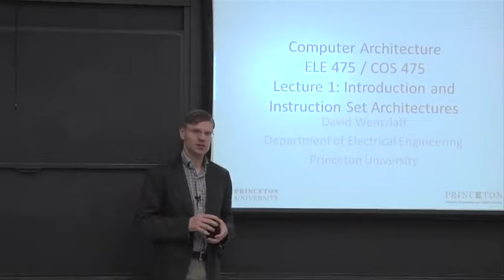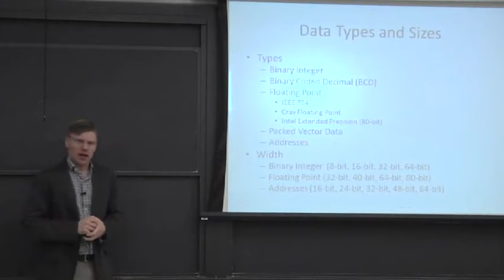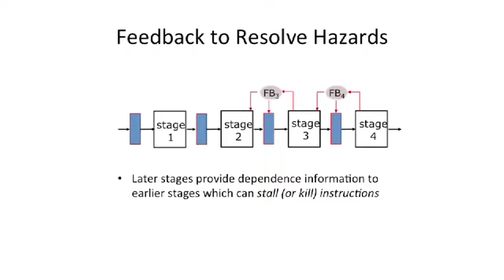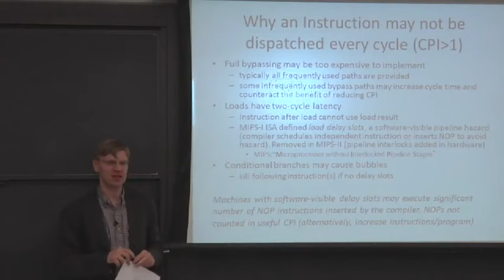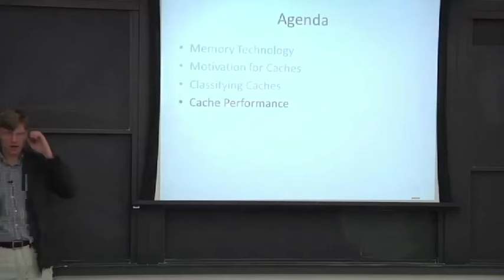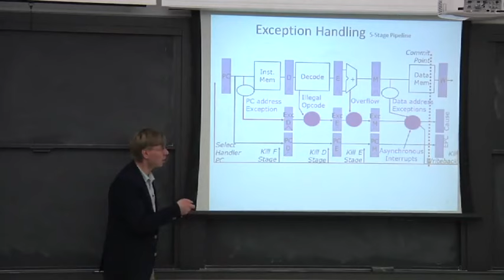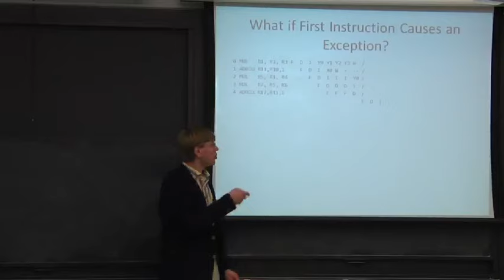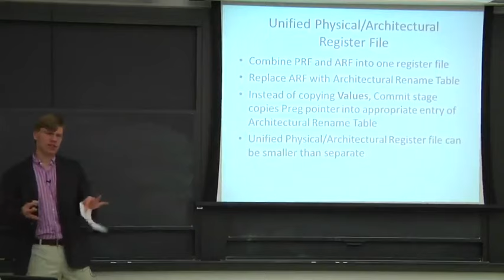Computer Architecture Complete course Part 1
Course material , Assignments, Background reading , quizzes

This course is divided in Three Parts ,
This is first part of the course,

In this course, you will learn to design the computer architecture of complex modern microprocessors.
COURSE CONTENT
02_Instruction_Set_Architecture_Microcode
03_Pipelining_Review
04_Cache_Review
05_Superscalar_1
06_Superscalar_2__Exceptions
07_Superscalar_3
08_Superscalar_4
09_VLIW_1
10_VLIW2
11_Branch_Prediction
12_Advanced_Caches_1
13_Advanced_Caches_2
14_Memory_Protection
15_Vector_Processors_and_GPUs
16_Multithreading
17_Parallel_Programming_1
18_Parallel_Programming_2
19_Small_Multiprocessors
20_Multiprocessor_Interconnect_1
21_Multiprocessor_Interconnect_2
22_Large_Multiprocessors_Directory_Protocols

⌨️ This course is created in collaboration with Princeton University.